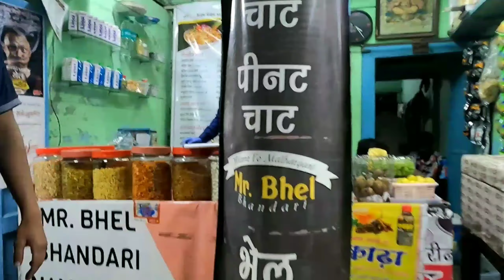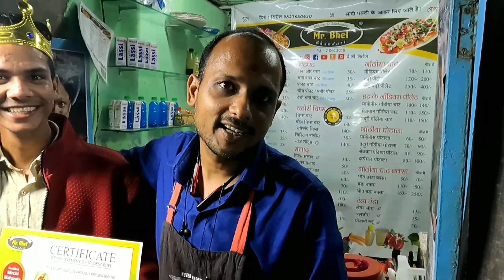THE WORLD'S MOST CHILLI BHEL // 440 VOLT // ISKO KHANE KE LIYE JIGRA CHAHIE🌶️🌶️🌶️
India wala

If you see any shortcoming in this video, please let me know by commenting so that I may not make that mistake in a future video Thank you

ADDRESS : TORI CORNER, MALHARGUNJ, INDORE

Mr. Bhel Bhandari (Best bhelpuri, bhetreen bhel and ganthiya chaat)  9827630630